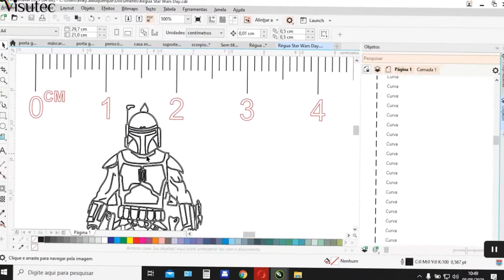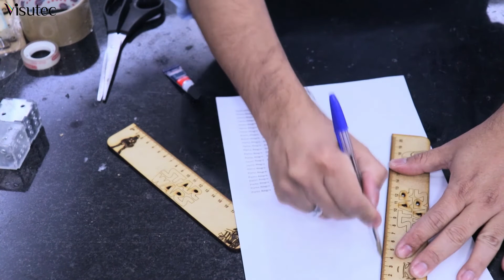Visutec | Router VS1390 | Fazendo régua Star Wars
_________________________________________________________________________________________________________________________________________________________________________________________________________ Explore o segmento de produtos da cultura pop, e inove com sua máquina de corte a laser. Neste vídeo usamos de exemplo uma régua inspirada na franquia Star Wars, utilizamos a Router VS1390 da Visutec.